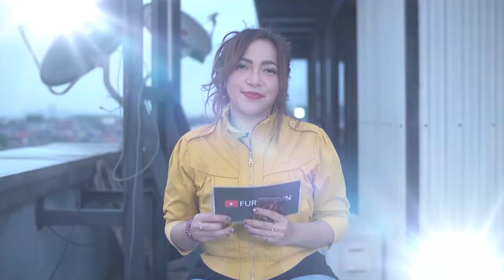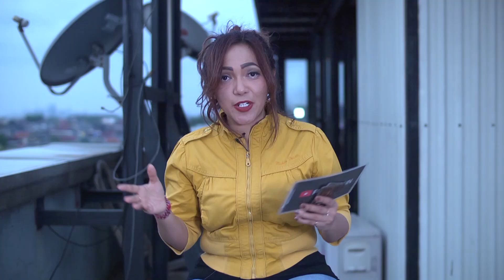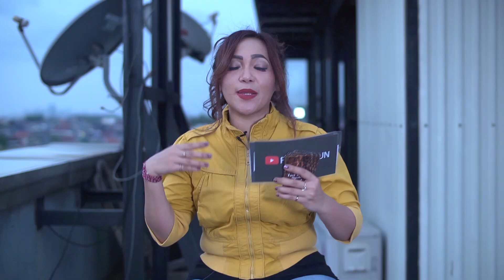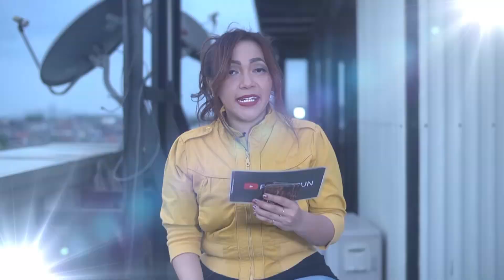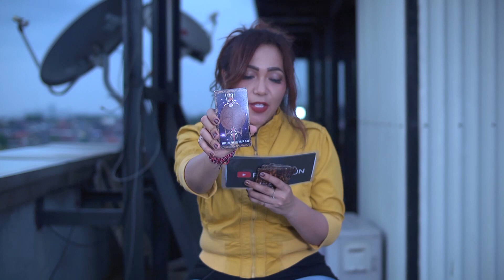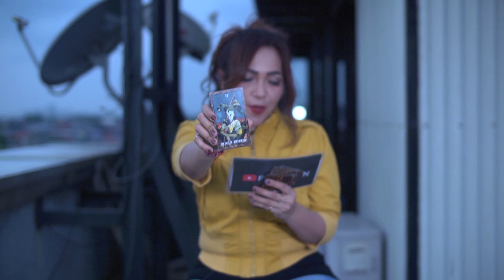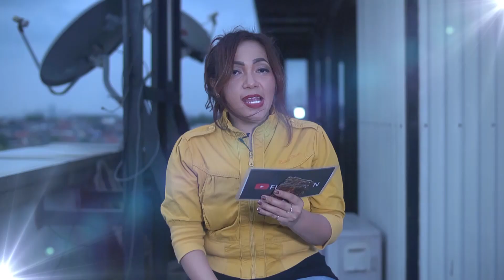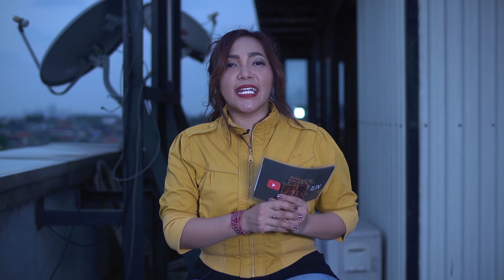HAPPY PROBLEM 14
Untuk kalian yang ingin di ramal, ayo segera kirim Video Request ramalan kalian ke nomer admin Furi Harun di 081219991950. dan kalian yang sudah mengirim tapi masih salah. Furi akan ulangi susunannya yaitu Nama Lengkap, Tanggal Lahir, dan 1 Pertanyaan hal apa yang ingin kalian ramal. Jangan sampai salah yaaa...